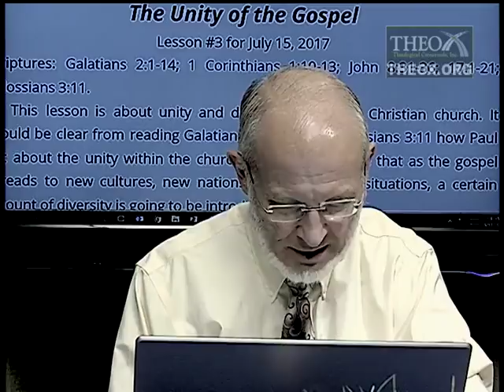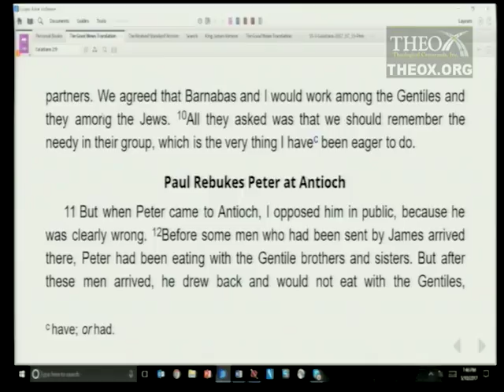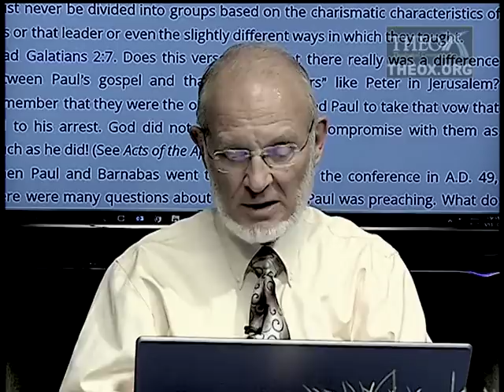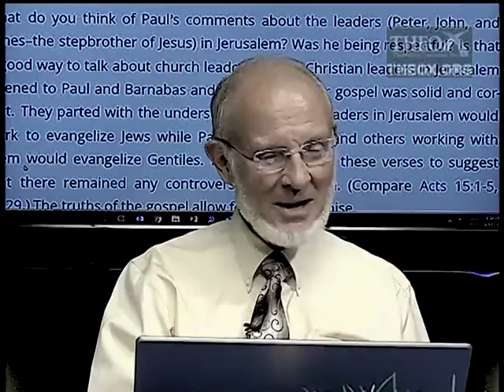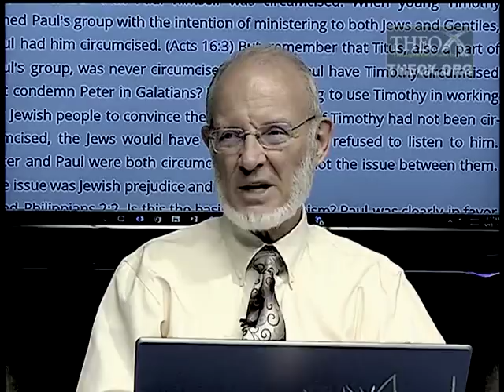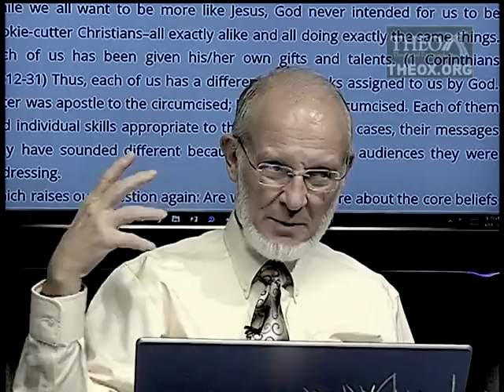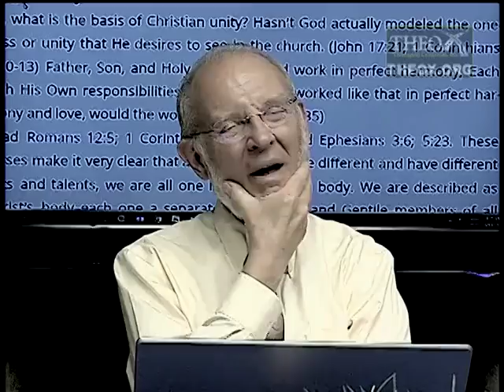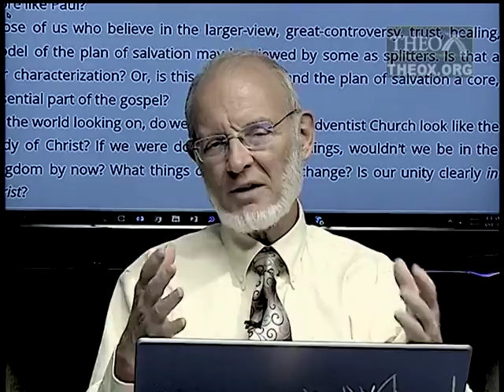3. The Unity of the Gospel (July 15) Sabbath School 2017 Quarter 3 "The Gospel in Galatians"